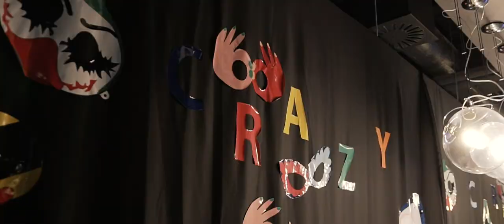Crazy Carnival Party DataArt | Wroclaw | 2019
Boom! Zarażamy was karnawałowym nastrojem, kolorami i szaleństwem! Wrocławski team otworzył serię Crazy Carnival Party by DataArt i to w wielkim stylu, sami zobaczcie. Szczęśliwego Nowego Roku!